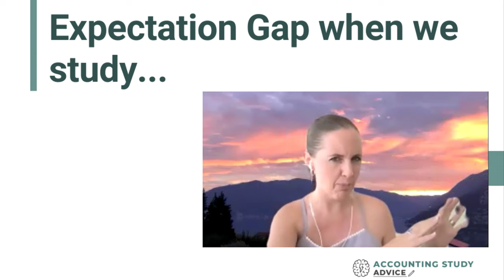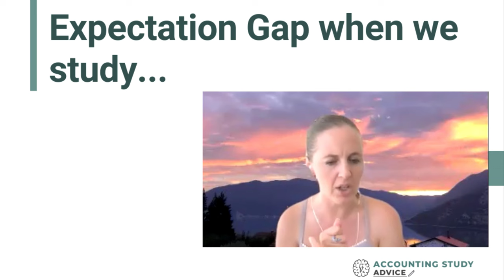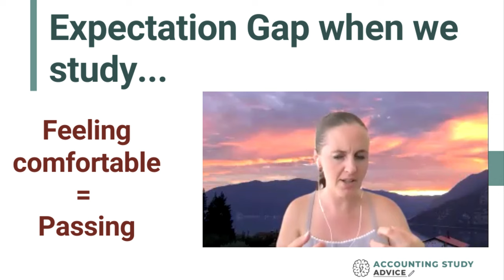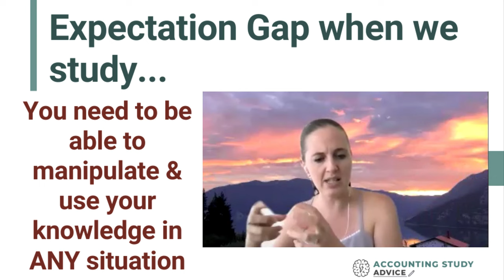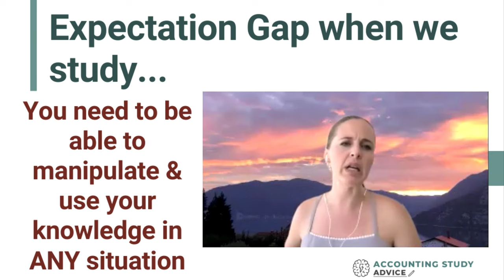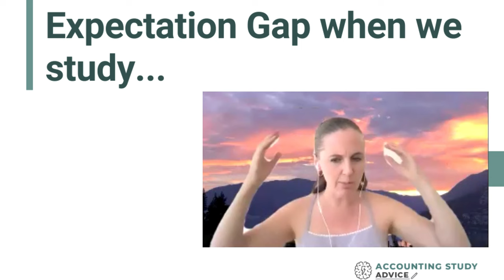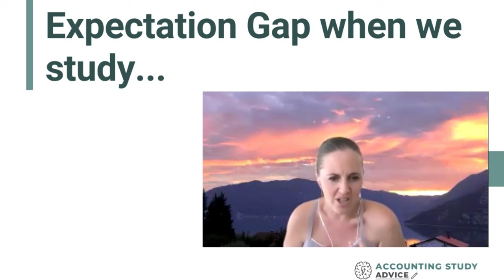Is this Your Expectation of Studying?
This is a really common challenge I come across when I'm helping students figure out how to study effectively... they struggle to do practice questions, feel bad when they go so wrong, feel highly anxious before exams etc.
We THINK that it's because we need to know our stuff more (hence the continual revision cycle)... but take a look at this clip from a study coaching group session I ran a while back... you may find that your anxiety comes from this...